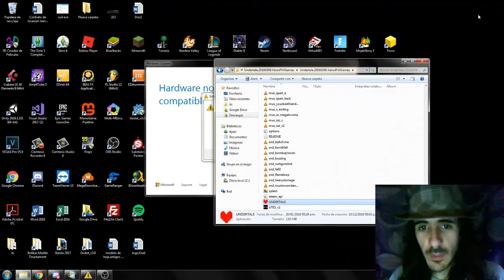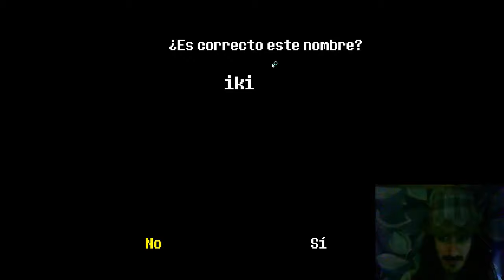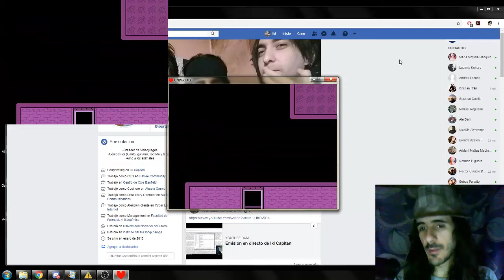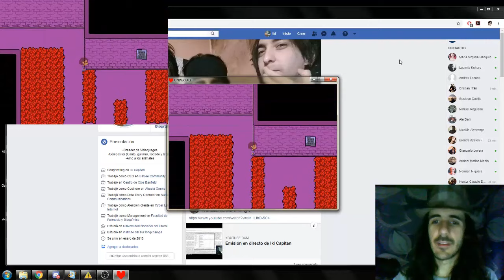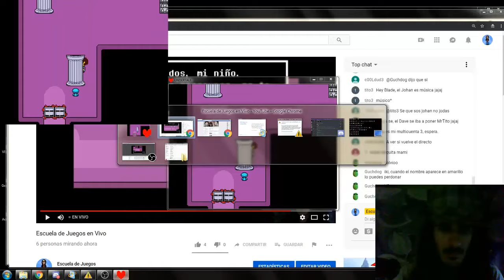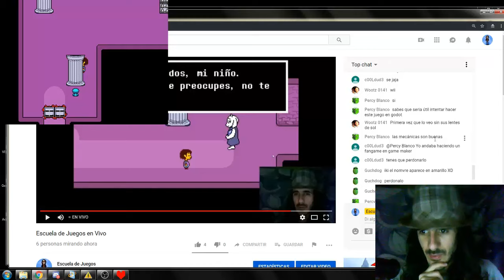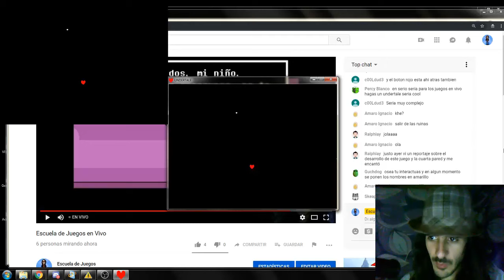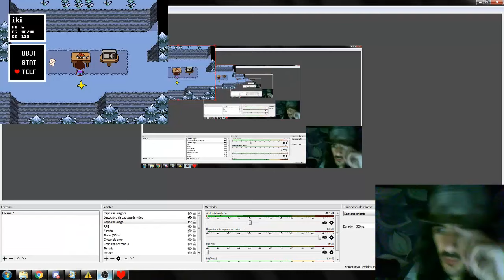Undertale 💀: Reaction (Primera Vez Jugando)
En éste video jugamos Undertale, un videojuego RPG , creado por Toby Fox en el año 2015.

Vamos a estar probando éste nuevo juego, con un gameplay que tiene mucho que ofrecer. El juego nos aventura hacia otro mundo, encontrándonos con personajes y lugares a explorar, así como batallar y resolver diferentes puzzles en ésta gran magnífica aventura.

En éste gameplay, vamos a estar avanzando hasta el final del juego, quedando además como una posible guía (walkthrough) para futuros jugadores.

Si Deseas Recibir Notificaciones Cada Vez que Subo un Video Clickea el Icono 🔔

Unite como Miembro al Canal y tené acceso exclusivo a los en vivo recreando que fueron archivados.
¡Gracias por Estar Ahí y Acompañarme!